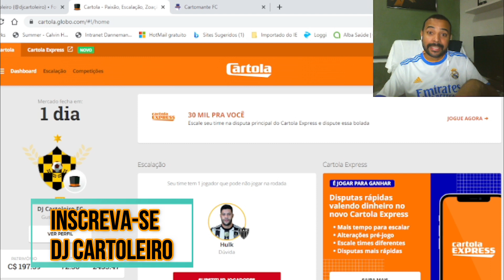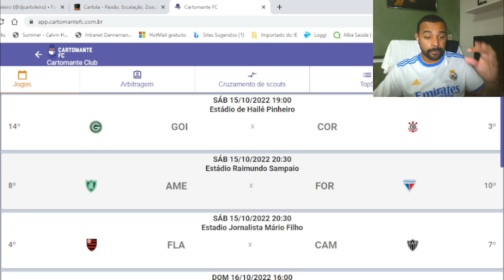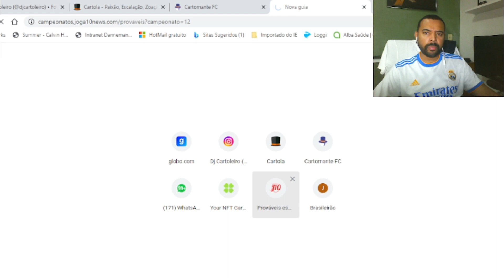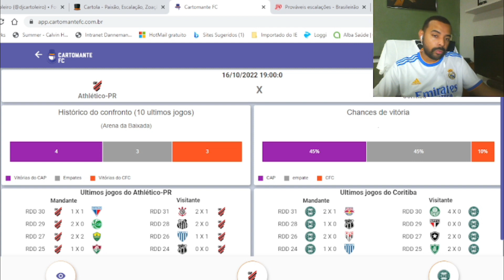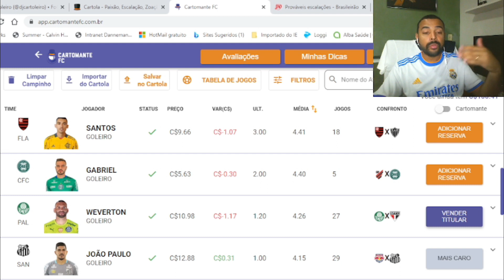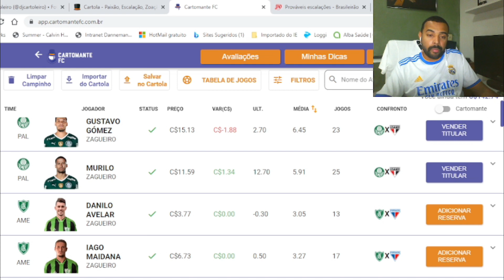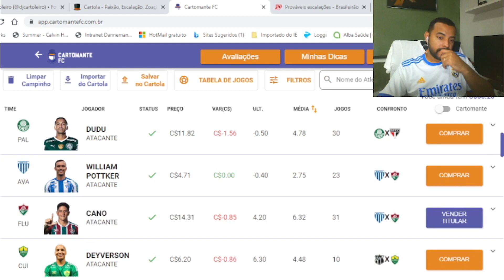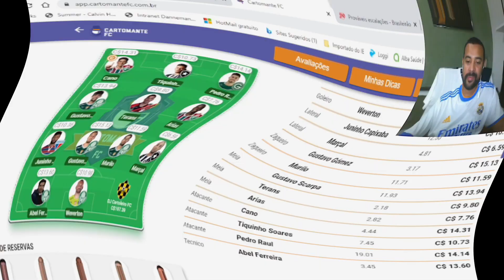VÍDEO RODADA 32 CHEGANDO !!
VÍDEO DE DICAS RODADA 32

⚽ CARTOMANTE FC: Site de estátistica super completo para cartola.

⚽ PLANO DE SÓCIO DJ E CATAZIM !!

Eu DJ CARTOLEIRO, e o mano CATAZIM, resolvemos melhorar ainda mais nosso plano, e contamos muito com sua presença.

Planos:
PLANO SÓCIO CARTOLA 2022

 E aí vamos nessa?

Venha se tornar um campeão !!!

▪️Plano DJ CARTOLEIRO e CATAZIM

PROMOÇÃO 2° TURNO !!! 🔥

Valor: *R$ 39,90* CARTOLA

Plano Mensal R$ 19,90. Link abaixo